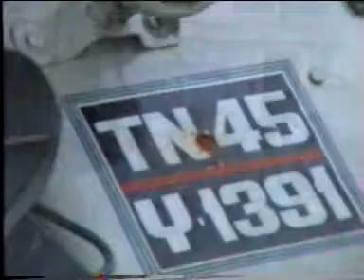Chidambaram Temple sivagangai Part - 11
Chidambaram Temple Sivagangai Cleaning,pipe fitting,painting - 2001